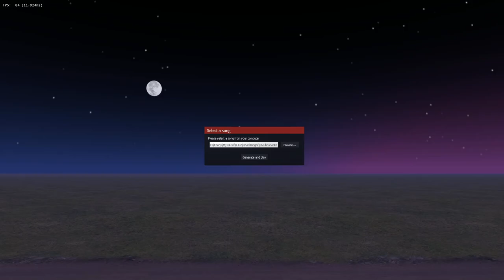ghostspeeder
someone pull him over he's going to hit someone
oh wait he's a ghost nevermind

RJD2 - Ghostwriter